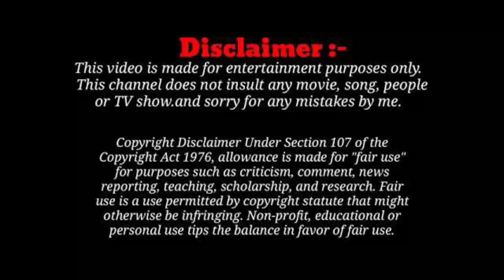திராவிட கட்சிகளைக் கூறுபோட்ட | நாம் தமிழர் கட்சி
mayilai express cover pranks tamilnadu-news ,politics ,current affairs,city and village life ,food review, transgender love proposal ,aunty love prosal,aanmigam,tamil movie review ,personality interviews, social responsibilities and social awarness,events,lifestyle.